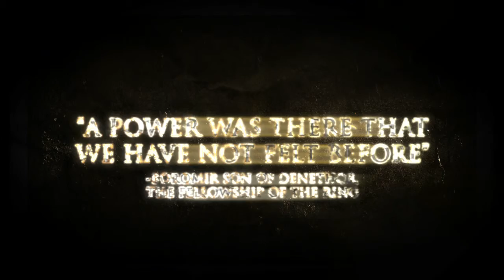The Lord of the Rings: War in the North (WB Games) [Heroes behind the scenes] - PS3,X360